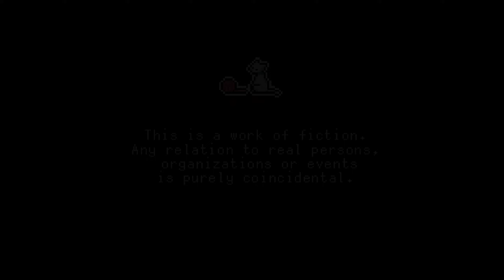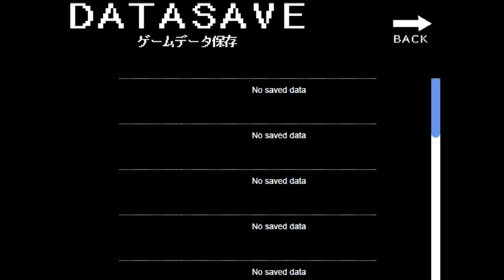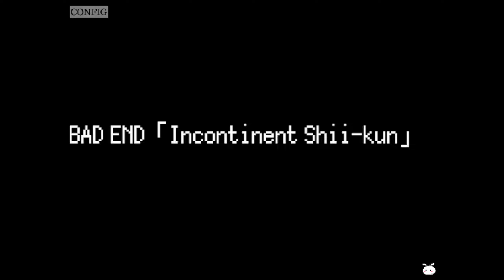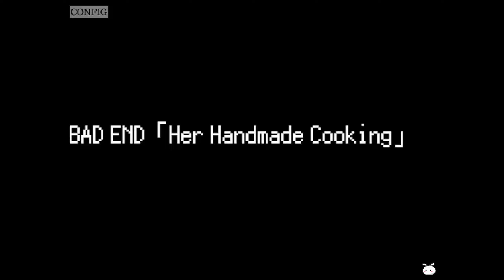Yumemi Melancholy 𝐓𝐫𝐮𝐞 𝐄𝐧𝐝 - Yandere z szafy obok | RPGVeir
Zagrajmy Yumemi Melancholy, Yumemi Melancholy gameplay pl
^Zignorujcie to (´┓`)

On jeszcze nie wie co ona mu zgotuje... ;)

Bohaterem gry jest Shitarou, dorosły mężczyzna, który bierze dzień wolnego od pracy z powodu gorączki. Po krótkiej drzemce wybudza go nieznajoma mu dziewczyna, która twierdzi, że jest jego dziewczyną i się nim zaopiekuje-

Game creator: Nekofuji Kaoru (Charon)